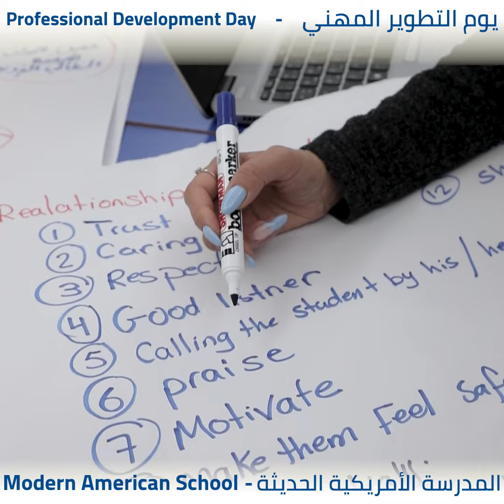Professional Development Day WEB